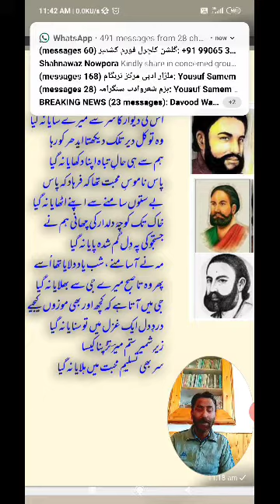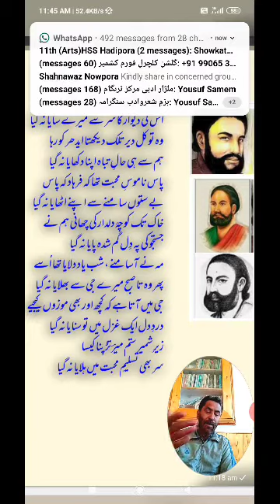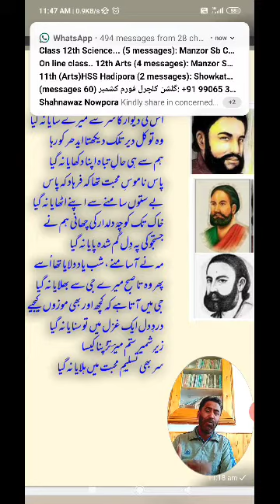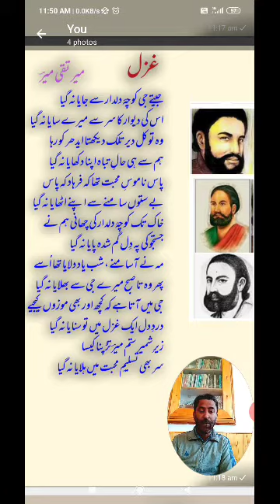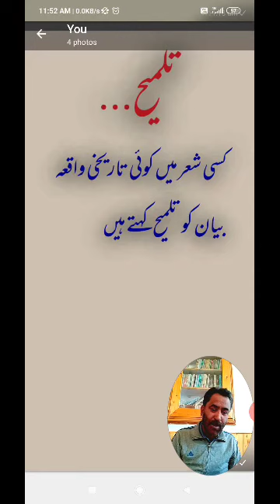Urdu Gazal of Mir Taqi Mir by Hassan Azhar...